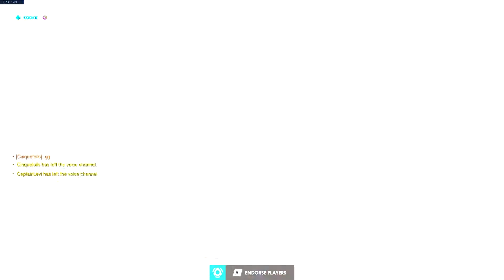Overwatch but I'm on vacation!